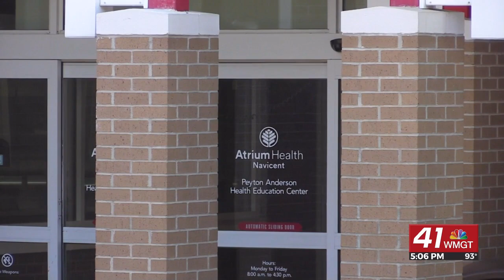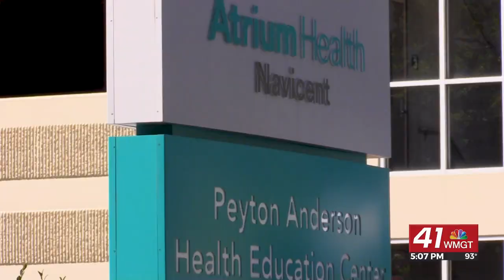Atrium Health Navicent urges Medicaid, PeachCare members to update information post-pandemic